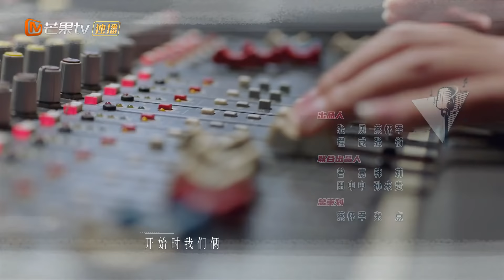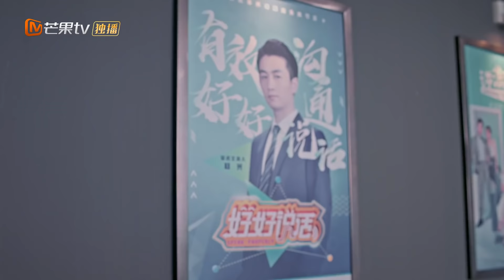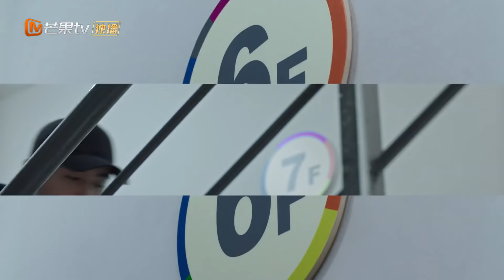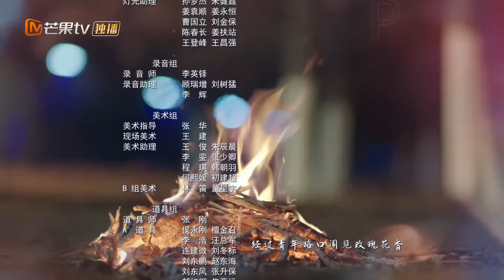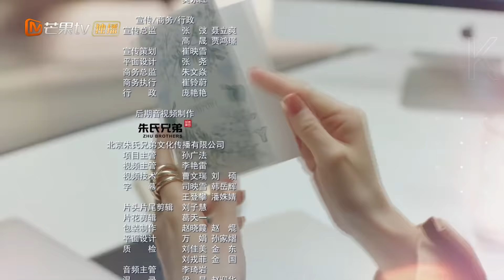【ENG SUB】《Simmer Down 好好说话》EP11 【MangoTV Drama】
Synopsis: Simmer Down is a TV show with a unique concept to mediate between aggrieved parties. Its host Yang Guang excels at his job, but he was never willing to get himself directly involved nor does he know how to act when the problem comes knocking at his own door.